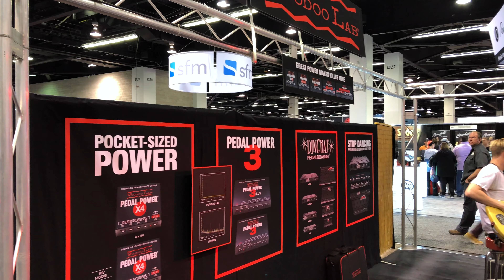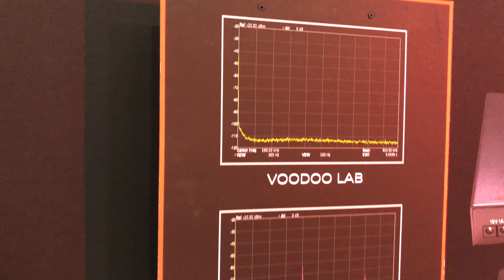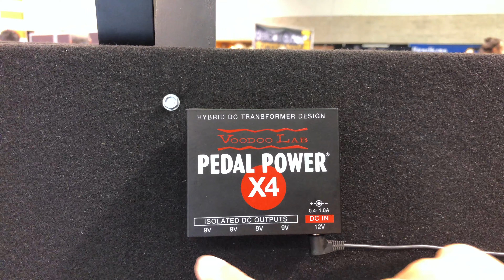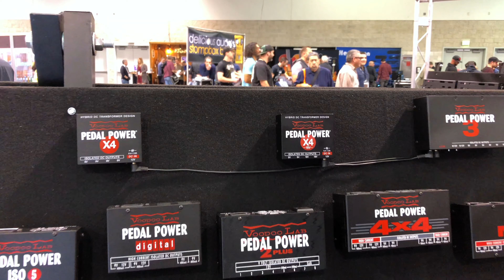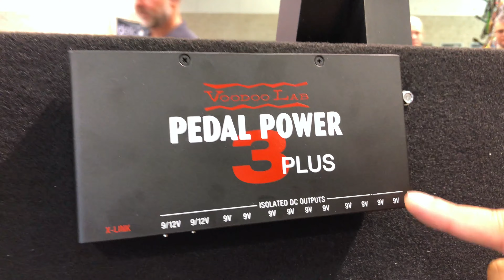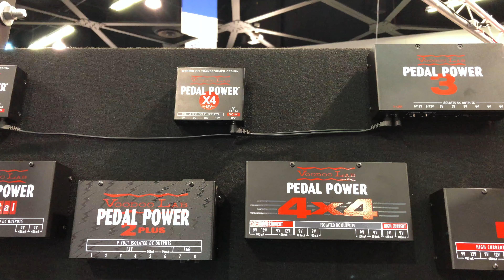Voodoo Lab NAMM 2019